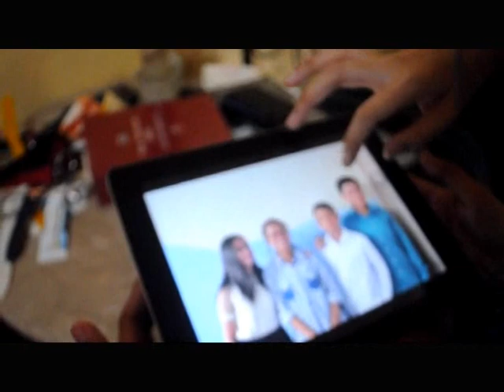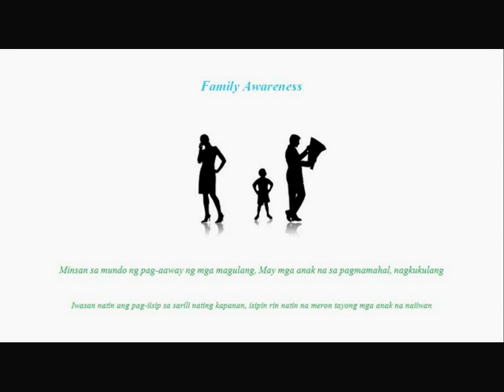GROUP 3- Infomercial FILIPINO ♥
Legit af hart hart